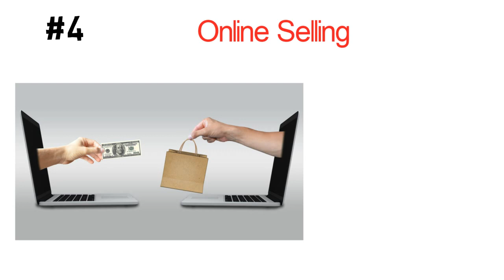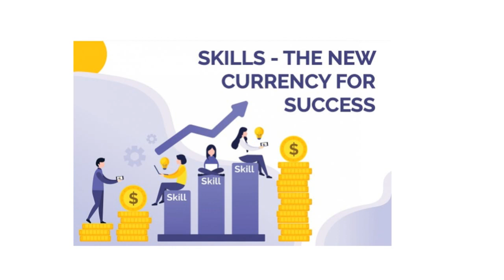4 Easy ways to Earn 2 Lakhs Per Month without any investment